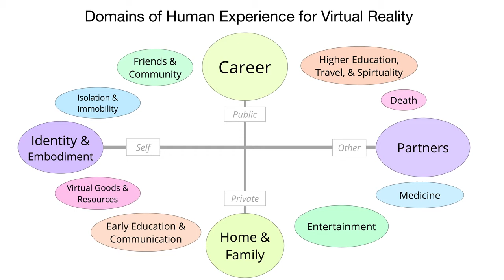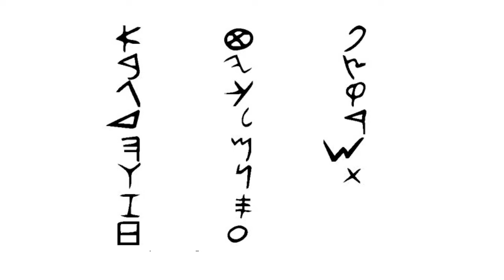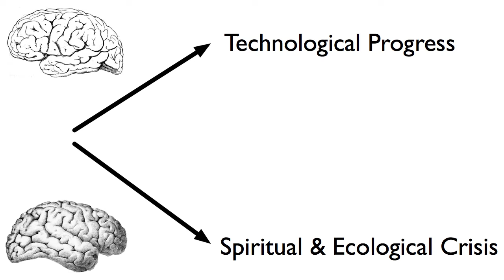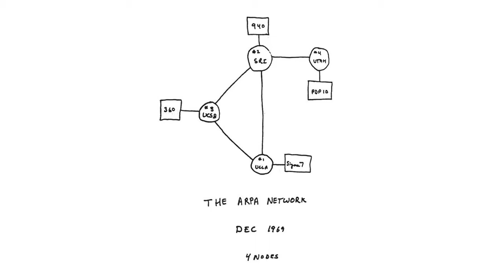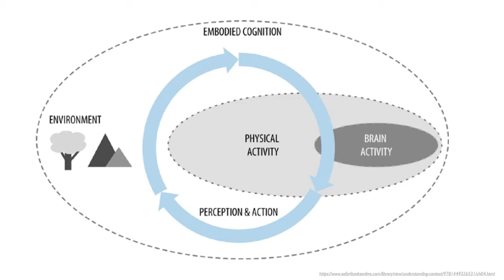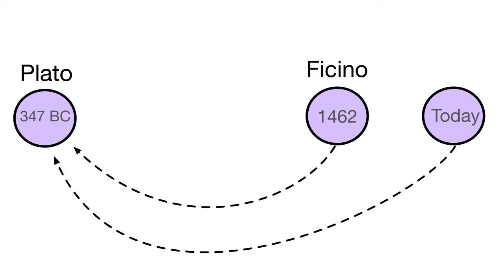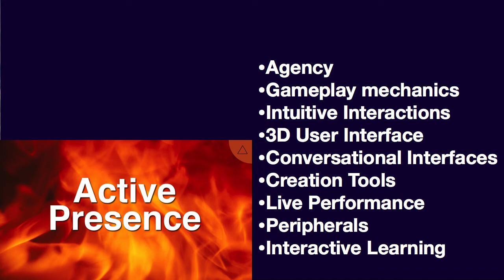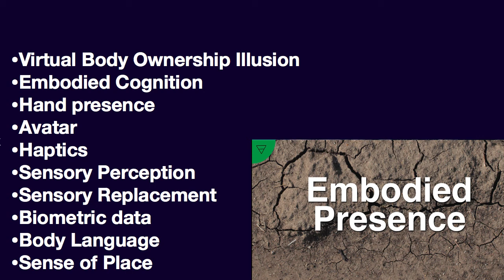Historical Context of Virtual Reality - Kent Bye's SVVR 2017 Keynote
SVVR 2017 Keynote by Kent Bye on "Historical Context of VR: An Elemental Theory of Presence" talking about this evolution of communication mediums leading up to VR. I talk about the philosophical implications of VR in that it's challenging our philosophy of mind and requiring us to think about thinks holistically in how our bodies and emotions shape our perception.
Check out Voices of VR podcast for more coverage of the Virtual Reality